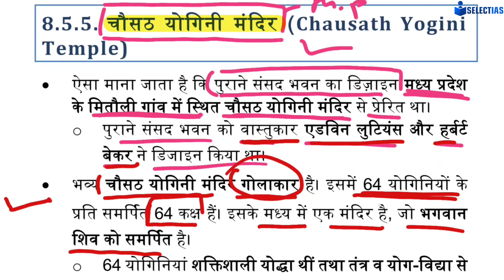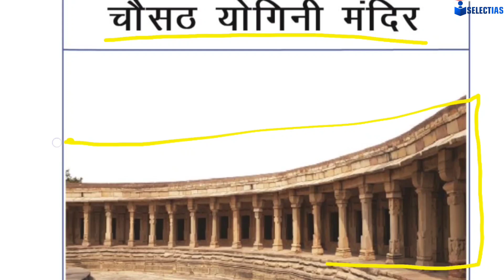चौसठ योगिनी मंदिर , पुराने संसद भवन का डिजाइन इस मंदिर से प्रेरित..,Vision IAS, October 2023,Current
Nataraja Statue,भारत मंडपम परिसर में दुनिया की सबसे ऊंची नटराज की प्रतिमा स्थापित,Vision IAS,October

शांति निकेतन भारत का 41 वाँ यूनेस्को विश्व धरोहर,Vision IAS Current Affairs,October 2023,UPSC, UPPCS

इजराइल हमास युद्ध,जानिए पूरी कहानी आखिर क्या है?Complete Detailed Analysis, Vision IAS, October 2023

संगीत नाटक अकादमी पुरस्कार,  Complete Analysis,  UPSC, UPPCS, Most Important Class, Must Watch

INDIAN POLITY PYQ , 🎯 Target UPPCS, RO/ARO 2024 , Class -1 (Most Important Class) ✅📚😍🔥♥️👍

What is Red Fire Ant ? 😳😳 Invasive Species in Europe 🌍🤔🤔 Vision IAS, September 2023,UPSC, UPPCS ✅📚😍🎯

What is Atlantification? Vision IAS, September 2023, Current Affairs, UPSC, UPPCS, BPSC ✅🎯📚😍👍🙏

हिमालयन याक के बाद मिथुन को मिला खाद्य पशु का दर्जा , Environment Current Affairs, Vision IAS,✅🎯📚😍♥️

What is Ecocide? Vision IAS, September 2023, Environment Current Affairs, UPSC, UPPCS, BPSC ✅🎯📚😍♥️👍

Environment Current Affairs, Vision IAS, September 2023, Part -1, Most Important for UPSC, UPPCS ✅🎯📚

India: The Voice of Global South, Vision IAS, September 2023, Most Important ✅ upsc uppcs 🎯📚😍♥️👍

What is Abraham Accords ? (अब्राहम समझौता),Vision IAS, September 2023,International Relation ✅🎯📚😍♥️💡

Global Biofuels Alliance,G20 Summit 2023 , Vision IAS, September 2023 🎯♥️😍📚🌍👍🙏

India and G20 , Vision IAS Monthly Magazine, September 2023 , Most Important ✅🎯😍♥️📚👍🌍

Places in News in the World 🌍, Vision IAS Current Affairs, September 2023✅🎯😍♥️📚👍

नारी शक्ति वंदन अधिनियम 2023, Polity and Governance, Vision IAS Monthly Magazine, September 2023✅🔥📚

उत्तर प्रदेश की जनगणना 201,UP Special Series 2023,उत्तर प्रदेश के सभी परीक्षाओं के लिए उपयोगी ✅♥️🔥♥️

NCERT 5 Minutes Series✅📚,All Basic Concepts,6 to 12 Complete NCERT, shortvideo ncert upsc🎯🔥👍

Science and technology Current Affairs 2023,E-Drishti Ghatna Chakraपूरे एक साल का,सिर्फ एक class मे✅

 Class ✅

Environment मैराथन क्लास, E-Drishti घटना चक्र 2023, Most Important Class For All Exam, ✅📚♥️🎯😍🔥👍

उत्तर प्रदेश का आधुनिक इतिहास,UP Special Series 2023, Most Important Class ✅♥️😍🔥👍

1857 का विद्रोह और उत्तर प्रदेश का इतिहास,UP Special Series 2023, Most Important Class ✅📚🔥🎯♥️

मध्यकालीन उत्तर प्रदेश का इतिहास, UP Special Series 2023, घटना चक्र,most important class ✅📚🔥🎯♥️

उत्तर प्रदेश का इतिहास(Ancient History),Part -2 घटना चक्र 2023,उत्तर प्रदेश की सभी परीक्षाओं के लिए✅

उत्तर प्रदेश में सिंचाई,UP SPECIAL SERIES 2023, MOST IMPORTANT CLASS ✅📚🎯♥️😍🔥🙏👍

उत्तर प्रदेश में खनिज संसाधन, UP Special Series 2023, Class -7, MOST IMPORTANT ✅✅✅📚📚♥️♥️😍🔥🎯👍

UP Special Series 2023, उत्तर प्रदेश में कृषि , Most Important Class, Must watch ✅📚🎯🔥♥️😍👍

उत्तर प्रदेश की मिट्टियां, UP Special Series,

@ojhasirluminous5232उत्तर प्रदेश की जनगणना 201,UP Special Series 2023,उत्तर प्रदेश के सभी परीक्षाओं के लिए उपयोगी ✅♥️🔥♥️